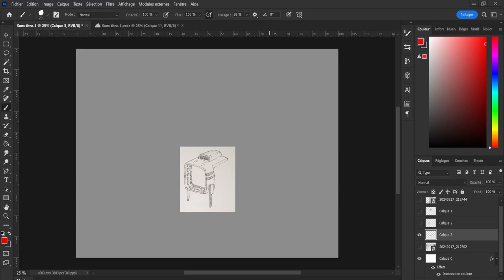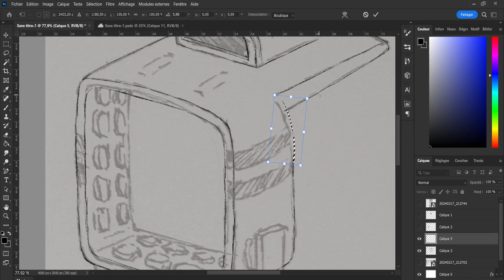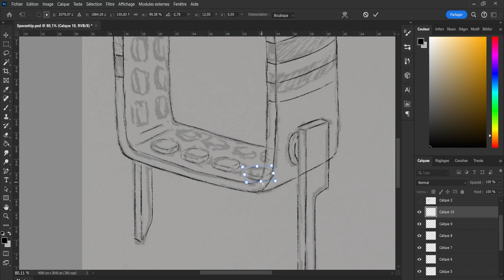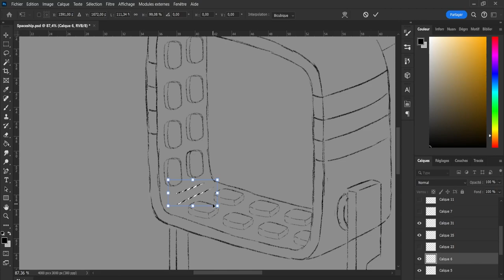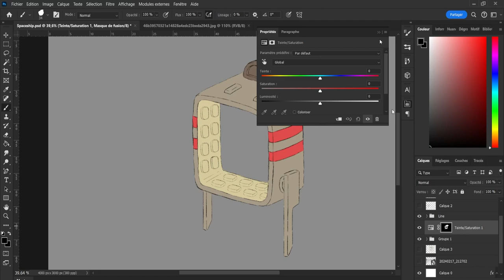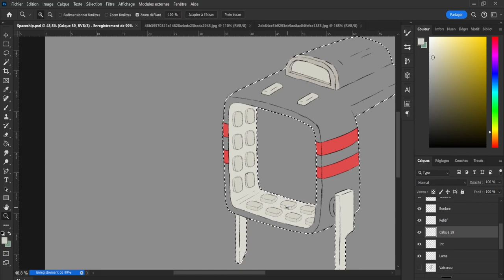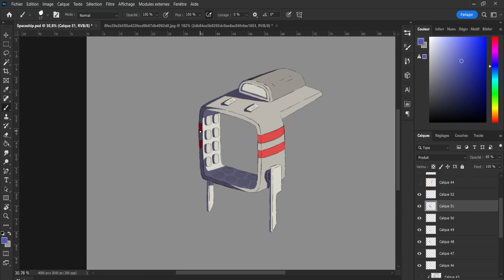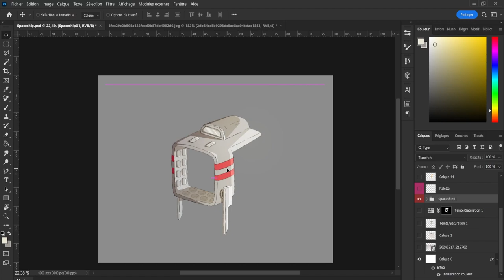How to draw a spaceship | Timelapse